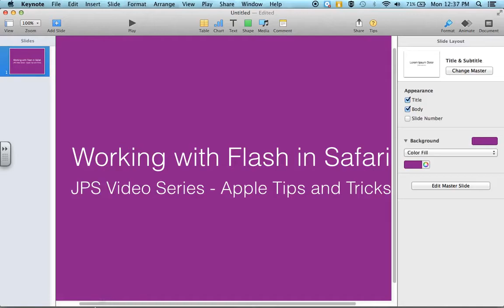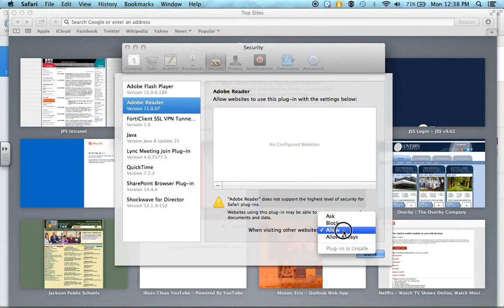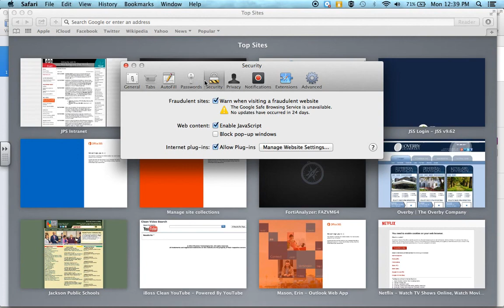Activating Flash in Safari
This video demonstrates how to enable Flash in the Safari browser.